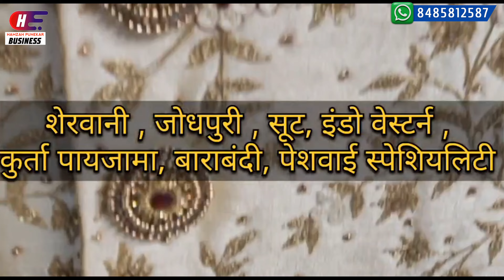shervani | Best Wedding Sherwani Collection | Wedding Sherwani for Men | Pune shervani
shervani | Best Wedding Sherwani Collection | Wedding Sherwani for Men | Pune shervani | Shervani Designs for Men |

Shop Name:- PK MENS WEAR

Address :- PK Mens Wear

791, Shanipar Chowk, Near Ramesh Dyeing, 411030, Sadashiv Peth,

__________________WARNING__________________

we take pricotions while shootring this video,

Agar aapko kisi products ka pramotion karna hai ya koi video banana hai to hume e mail per contact kare.

E mail

Aapke buissnes ye Product ka pramotion or vedio sponser karne ke liye hume call kare.

releted quirey..

Pune's Best Wedding Sherwani Collection: shervani for men,  Best Wedding Sherwani Collection: Shervani Designs for Men

wedding sherwani for men
wedding sherwani design
men sherwani
sherwani
shervani
royal sherwani
groom sherwani,men's collection,
men's collection shop,
men's collection in coimbatore,
men's collection 2020,
men's collection in sowcarpet,
men's collection shop name,
sabyasachi mens collection,
party wear mens collection,
men's collection in madurai,
men's collection online shopping,
men's collection citrus tonic eau de toilette,
men's collection dark wood,
men's collection citrus tonic oriflame,
men's collection citrus tonic,
mens chain collection,
mens clothes collection,
cantu men's collection reviews,
mens dress collection in chennai,
mens coat collection,
x men collection,
x-men collection blu ray unboxing,
x-men collection trailer,
sideshow x-men collection,
my x-men collection,
x-men adamantium collection,
x-men epic collection,
x-men cerebro collection blu-ray,
men's collection dark wood eau de toilette,
men's collection dark wood oriflame,
mens wedding dress collection 2019,
mens weddi
men's new dress collection 2020,
mens designer bag collection,
mens earring collection,
mens sunglasses collection eng sub,
edenrobe men's collection 2020,
mens eid collection 2020,
men's fragrance collection,
mens fashion collection,
fbb men's collection,
mens fashion 2020 collection,
mens formal shoes collection,
mens footwear collection,
mens wine collection falls,
freshwater men's collection,
mens gold jewelry collection,
mens gold ring collection,
gucci men's collection 2020,
mens gold collection,
gul ahmed men's collection,
graphite men's collection,
gymshark power collection mens,
gucci 2015 men's collection,
men's watch collection must have,
mens hoodie collection,
men's handbag collection,
mens hat collection,
hermes men's collection,
men's collection in sarojini nagar,
men's jewelry collection,
men's jeans collection,
men's jewellery collection,
my jeans collection mens,
mens jacket collection,
mens leather jacket collection,
asmr jewelry collection mens,
mens kurta collection,
men's kurta collection 2019,
mens luxury collection,
louis vuitton men's collection,
louboutin collection mens,
luxury shoe collection mens,
mens luxury bag collection,
mens luxury watch collection,
louis vuitton men's collection 2020,
mens marriage dress collection,
manish malhotra men's collection,
my ring collection mens,
manyavar men's collection,
max mens collection,
my designer collection mens,
men's 657 subaqua collection nitro invicta,
mens necklace collection,
men's watches new collection 2020,
noir men's collection,
new men's collection,
nishat men's collection 2019,
men's collection of mugs,
oriflame men's collection intense oud,
parfum oriflame men's collection,
ocean men's collection,
off white mens collection,
review parfum men's collection oriflame,
pantaloons men's collection,
mens perfume collection,
men's ring collection with price,
men's panjabi collection,
pothys mens collection,
mens pants collection,
men's collection reseller,
reliance trends men's collection,
mens ring collection,
mens silver ring collection,
rockford collection mens rings,
mens shoe collection,
men's collection citrus tonic eau de toilette,men's collection dark wood,